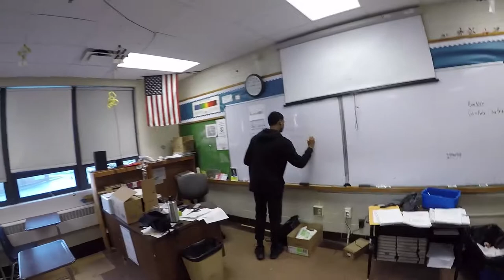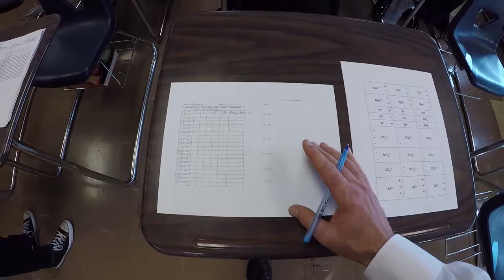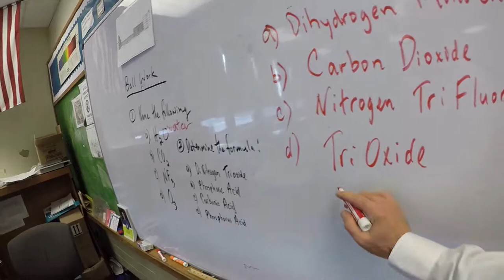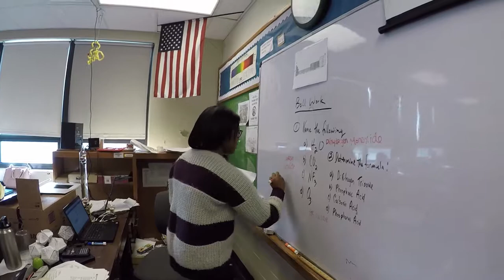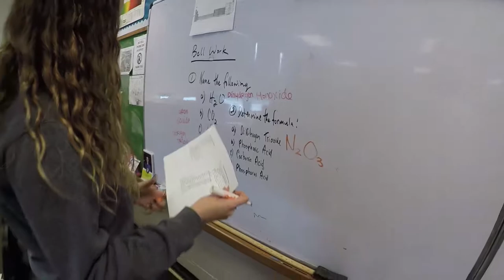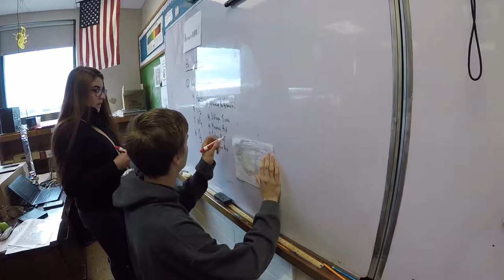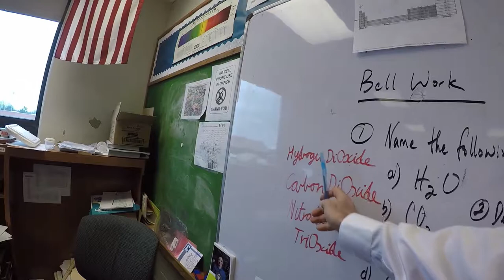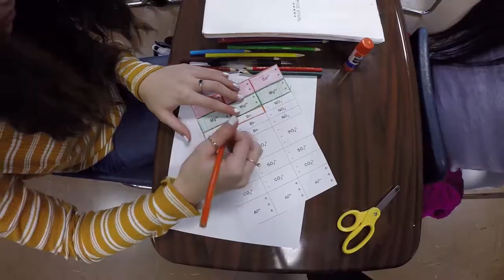Review: Balancing Compounds with a cut and paste activity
Cut and Paste Making Compounds